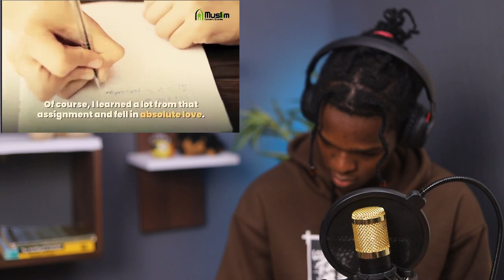My Mother Torn My Quran - American Convert Story || REACTION!!!😱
1)This video has no negative impact on the original works (It would actually be positive for them)
2)This video is also for teaching purposes.
3)It is positively transformative in nature.
4)I only used bits and pieces of videos to get the point across where necessary.

christian reacts to quran, christian reacts to islam, Quran, Islam, convert story